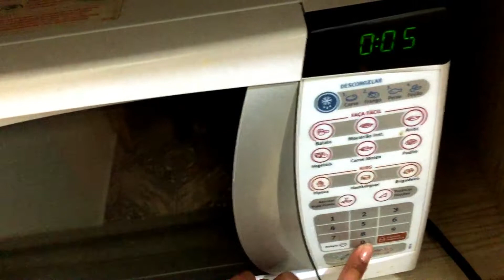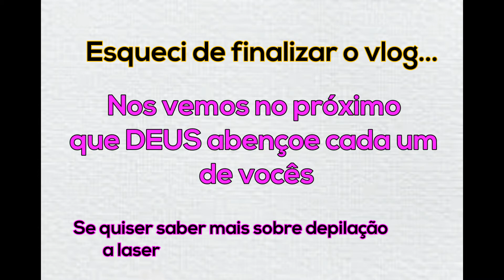ROTINA DIARIA + DEPILAÇÃO A LASER | VLOGS DA FRAN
OLÁ MINHA GENTE TUOD BEM? ESPERO QUE SIM

Adoro compartilhar minha vida com vocês, então esse vlog é sobre um dia qualquer, rotina diária quando estou sozinha. Espero que gostem.
Ah eu e minha irmã estamos fazendo a experiência de nos depilar a laser, estou na 5° sessão, nesse vídeo mostro um pouco como foi minha 1° sessão. Mais pra frente falo como esta sendo se estamos gostando ou não do resultado.